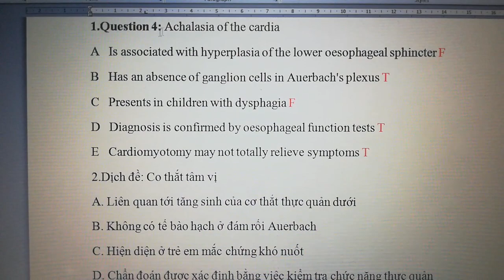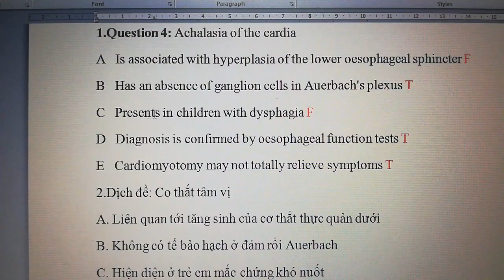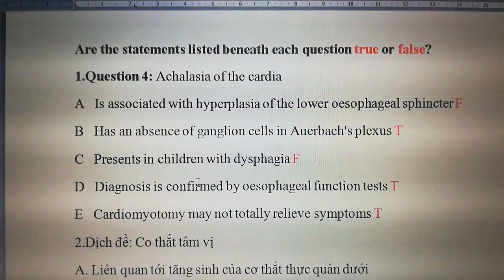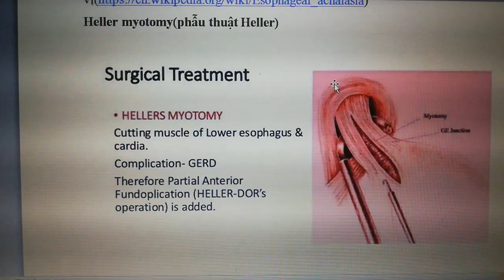23-2-2020, Huỳnh Thông, Y44, giải đề thi co thắt tâm vị (Achalasia).